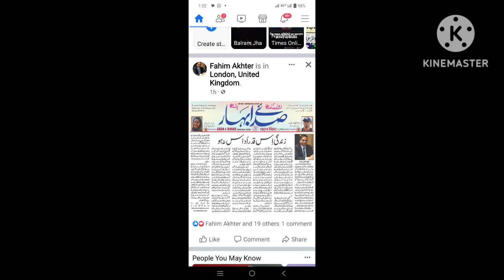London ki diary written by Fahim Akhter Akhbar e Mashriq kol 19 Feb 2023